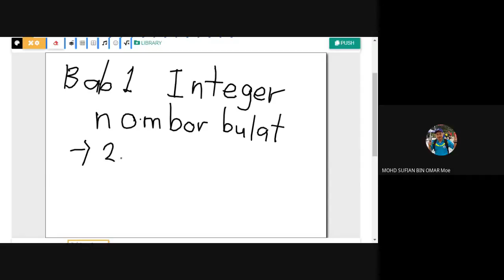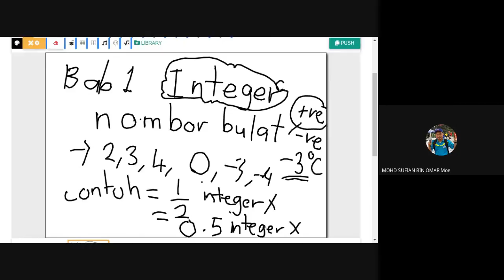BAB 1 NOMBOR NISBAH PART 1 (MATEMATIK TINGKATAN 1)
JOM ULANGKAJI BAB 1
NOMBOR NISBAH
APA ITU INTEGER?